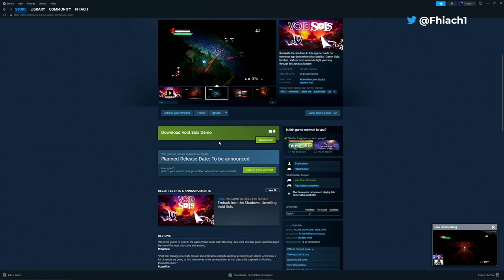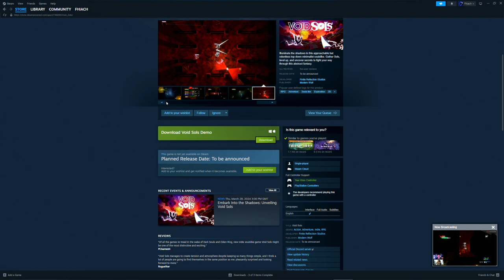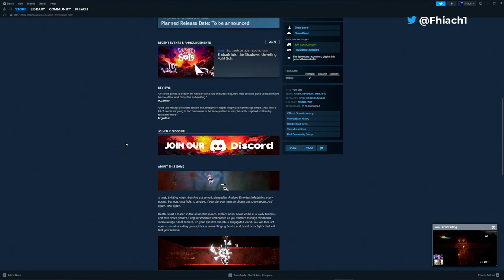Geometric Soulslike - Void Sols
Illuminate the shadows in this approachable but relentless top-down minimalist soulslike. Gather Sols, level up, and uncover secrets to fight your way through this abstract fantasy.